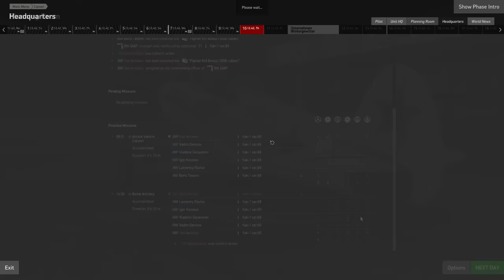IL-2 Great Battles || Battle of Stalingrad Career || Ep.11 - Back to the Front Comrade.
Monot                    JG1_Wilhelm
What is IL-2 Great Battles?
The new generation of IL-2 Sturmovik titles is developed by 1CGS and is a combat flight simulator of the World War II era and carries on the tradition created by the original IL-2 Sturmovik first released in 2001. Sturmovik recreates the aircraft, their use in the war and the environment they flew in. This latest product is a successor of the classic IL-2 Sturmovik that was a leader of the sim genre for more than 10 years. The new IL-2 is true to the ideas born by the first title with an accurate representation of aircraft and famous WWII battles.